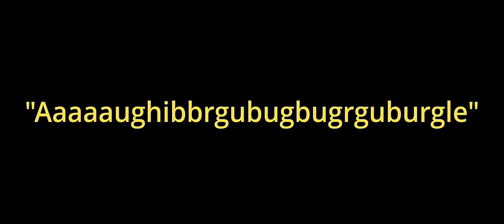The Lore of The Murloc | The Chronicles of Azeroth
Welcome to the Lore of the Murlocs!

Since time immemorial, the Murlocs have lingered in the shadows of Azeroth’s shores, an aquatic race shrouded in secrecy. Prepare to dive deep into the hidden lore of these peculiar creatures, whose tightly-knit tribes gather along the water’s edge, building their stilted villages above the tides. Though their rituals and beliefs remain a mystery to most, whispers of their reverence for sea-deities and ancient traditions echo through the waves. Are the Murlocs truly a recent addition to Azeroth’s lands, or do they hold the secrets of an ancient history buried beneath the depths? Join me as we uncover the riddles of their past and explore the captivating mysteries that define their existence.

00:00 - 03:39 - Chapter 1: Introduction
03:39 - 06:06 - Chapter 2: History and Backstory
06:06 - 08:43 - Chapter 3: Language
08:43 - 10:43 - Chapter 4: Habitat and Territories
10:43 - 12:00 - Chapter 5: Mur’ghoul
12:00 - 13:15 - Chapter 6: Deep Sea Murloc
13:15 - 15:56 - Chapter 7: Winterfin Tribe
15:56 - 18:16 - Chapter 8: Gorloc
18:16 - 19:30 - Chapter 9: Blindlight Tribe
19:30 - 20:11 - Chapter 10: Grimscale Tribe
20:11 - 22:43 - Chapter 11: Jinyu
22:43 - 23:30 - Chapter 12: Outro

Listen to this episode as a Podcast on Spotify!

Join the community and access Member perks, including a mention in the credits and exclusive content!